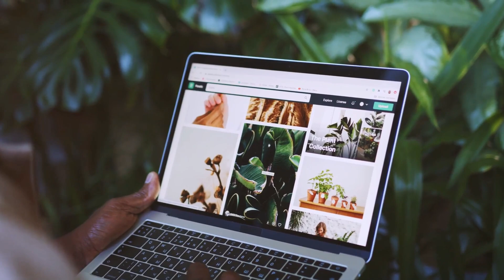BIOSTIM – PHÂN BÓN HỮU CƠ...0776.755.793...tatadu.vn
GIÚP LÁ XANH DÀY, TĂNG ĐẬU TRÁI, TRÁI LỚN NHANH,

TĂNG ĐƯỜNG, MÀU SẮC ĐẸP, KÍCH RỄ

BIOSTIM
BIOSTIM

THÀNH PHẦN

Chất hữu cơ: 30% ;

pHH2O: 5 ;

Tỷ lệ C/N: 10;

Tỷ trọng: 1,2

CÔNG DỤNG

– Giúp bộ lá cây trồng khỏe, dày lá, xanh lá, tăng khả năng quang hợp, làm tăng đậu trái, trái lớn nhanh, tăng hàm lượng đường, độ chắc, màu sắc, độ đồng đều và chất lượng của trái cây và rau quả, giúp cây lúa đẻ nhánh mạnh, làm cho hạt chắc mẩy.

– Bộ rễ cây trồng phát triển mạnh, hạn chế đổ ngã, giúp cây trồng phục hồi và phát triển nhanh chóng.

– Khắc phục sự khủng hoảng sinh lý của cây trồng hoặc ảnh hưởng bất lợi của môi trường như: nhiệt độ cao, quá nắng, khô hạn, ngộ độc kim loại, sốc khi cây chuyển giai đoạn sinh trưởng, stress.

– Tạo môi trường thuận lợi cho hệ vi sinh vật và động vật đất phát triển tạo thành hệ sinh thái đất hoàn thiện, tăng sức đề kháng sâu bệnh ở cây trồng.

– Cây trồng gia tăng năng suất, chất lượng, thời gian bảo quản và màu sắc nông sản đẹp hơn.

1. Cây lương thực:

– Lúa: 350-500ml/ha/lần (20-30ml/20 lít nước), dùng 3 lần/vụ vào giai đoạn sau sạ/cấy 7-12 ngày, 18-22 ngày và 40-45 ngày.

– Ngô(Bắp): 350-500ml/ha/lần (20-30ml/20 lít nước), dùng 3 lần/vụ vào giai đoạn 2-3 lá, 4-5 lá và 7-9 lá.

– Khoai lang: 350-500 ml/ha/lần (20-30ml/20 lít nước), dùng 2 lần/vụ vào giai đoạn sau trồng 20-25 ngày và 40-45 ngày.

2. Cây công nghiệp:

– Dài ngày (cà phê, hồ tiêu, điều):
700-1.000ml/ha/lần (20-30ml/20 lít nước), dùng 3 lần/năm vào giai đoạn sau khi thu hoạch, trước khi xử lý hoa và giai đoạn nuôi trái.

– Chè: 350-500ml/ha/lần (20-30ml/20 lít nước), dùng 3 lần/năm vào khoảng tháng 1-3, tháng 6-7 và tháng 8-9.

– Ngắn ngày (lạc/đậu phộng, đậu tương, đậu xanh): 350-500 ml/ha/lần (20-30ml/20 lít nước), dùng 2 lần/vụ vào giai đoạn 15-20 ngày và 30-40 ngày sau khi trồng.

3. Cây ăn trái (bưởi, cam, xoài, nhãn, vải, chôm chôm, sầu riêng, thanh long,…….):

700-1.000ml/ha/lần (20-30ml/20 lít nước), dùng 3 lần/năm vào giai đoạn sau khi thu hoạch, trước khi xử lý hoa và giai đoạn nuôi trái.

4. Rau màu (cà chua, bầu, bí đao, mướp, dưa leo, khổ qua, măng tây, cà rốt,….):

 350-500ml/ha/lần (20-30ml/20 lít nước), dùng 2 lần/vụ vào giai đoạn 15-20 ngày và 30-40 ngày sau khi trồng.

350-500ml/ha/lần (20-30ml/20 lít nước), dùng 2 lần/vụ vào giai đoạn 15-20 ngày và 30-40 ngày sau khi trồng.